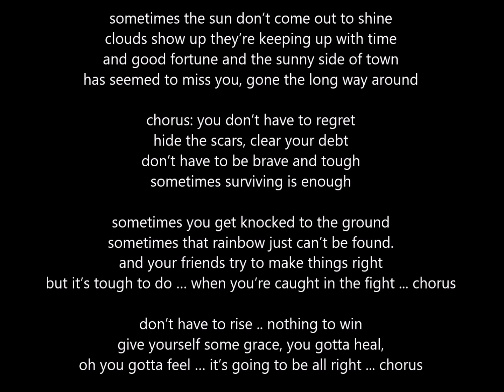No. 71 Surviving is Enough